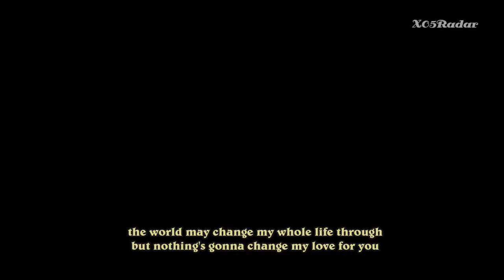George Benson-Nothing's gonna change my love for you (lyrics) [HQ]